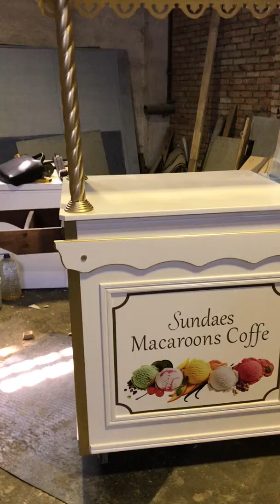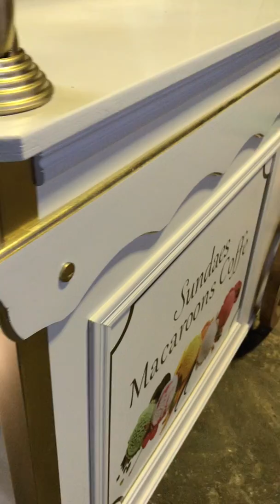Тележка для Мороженого, ТРЦ «Европейский», Москва.